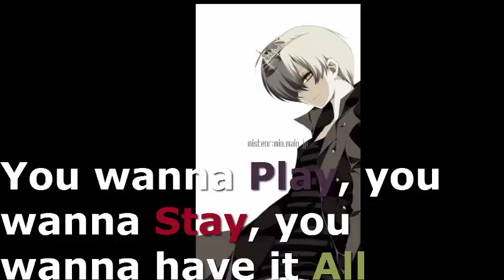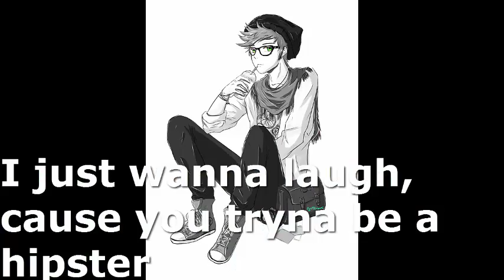I Really Don't Care:Demi Lovato Nightcore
Another just for fun video.
I followed the lyrics of the video and put the images to match them. Please enjoy!

song : I really don't care by demi lovato